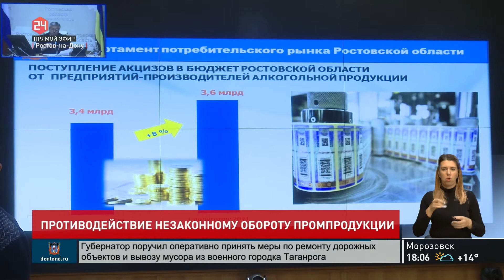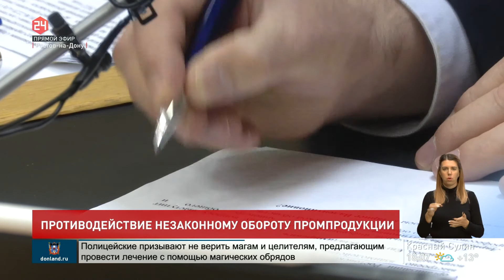Противодействие незаконному обороту алкоголя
Почти две сотни обращений на телефон доверия областного департамента потребрынка поступило за полгода по нелегальному алкоголю. Половина — из сельской местности. Итогом стали 94 протокола и 53 постановления о привлечении к административной ответственности. Общая сумма штрафов — 808 тыс. рублей. Эти данные сегодня озвучили на заседании комиссии по противодействию незаконному обороту промышленной продукции в Ростовской области, которое провел губернатор. В этом году правоохранители закрыли семь нелегальных цехов и завели 12 уголовных дел. В лидерах по числу преступлений, связанных с незаконным спиртным, — Волгодонск, Ростов, Батайск и Таганрог.

Василий Голубев, губернатор Ростовской области:
«Очевидно требуют внимания те территории, где количество этих преступлений не снижается либо остается на том же уровне, а это означает, что мы недорабатываем в тех или иных территориях по решению данной задачи. Она по-прежнему сверхактуальна, мы прекрасно понимаем, что это подрывает экономику области, да и государства в целом».

Как подчеркнул губернатор, нужны новые решения, чтобы ситуацию менять. Кроме того, Василий Голубев поручил главам городов и районов области к 1 апреля следующего года подготовить перечень территорий, прилегающих к многоквартирным домам, где допускается розничная продажа алкоголя, речь идет о предприятиях общепита.